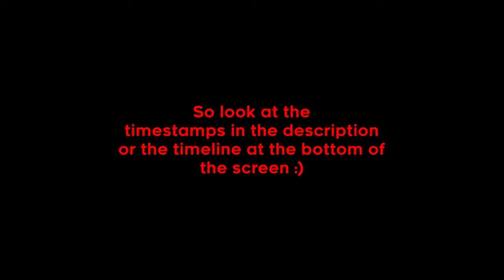Celeste Chapter 6 - Reflection | All Collectibles & Cutscenes with Timestamps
I explicitly allow the usage of this video (and all other celeste videos on this channel) with credit in a transformative manner (e.g. you make a video talking about Celeste and you use my video as background footage or to prove a point/show something specific). Reuploads without creative input on your side are NOT allowed. If you are unsure: ask me in the comments!

YouTube chapters may (or may not) work, since I think they need to be 10 seconds long to work properly.
The term "CUTSCENE" is used to mark actual cutscenes as well as optional dialogues, that are not required to progress the game.

Objectives / Timestamps
=== Segment 1 ===
0:00 to 0:06 - Title Card
0:06 to 0:21 - Info about this video: "Since this level is mostly story-driven and only contains the B-side tape and the crystal heart as collectibles, I'll not be displaying the current objective in the top left corner. So look at the timestamps in the description or the timeline at the bottom of the screen :)"
0:21 to 8:25 - CUTSCENE: Campfire talk with Theo
8:25 - Badeline
8:58 to 10:52 - CUTSCENE: Badeline confrontation
10:52 - Checkpoint
=== Segment 2 ===
10:58 - Checkpoint
=== Segment 3 ===
12:25 - B-side tape
13:03 - Way to Crystal Heart
14:02 - Hint towards solving the Crystal Heart riddle
14:13 - Solution explanation
If you don't want to read the solution in one block of text, you can read it
15:51 - Checkpoint
=== Segment 4 ===
19:03 - Old Lady
19:07 to 20:55 - CUTSCENE: Talk with old Lady
20:55 - EASTER EGG: Secret Room
21:35 - Checkpoint
=== Segment 5 ===
22:46 - Badeline
22:48 to 23:17 - CUTSCENE: Badeline confrontation (this time she runs away)
23:17 - Progress Level
26:26 to 26:29: CUTSCENE: Badeline wants you to stop trying
26:29 - Progress Level
27:54 to 28:39 - CUTSCENE: Talking with Badeline (fr this time)
28:39 - Checkpoint
=== Segment 6 ===
28:44 - Level End
29:10 to 30:32 - CUTSCENE: Level End
30:32 to 30:46 - End Screen